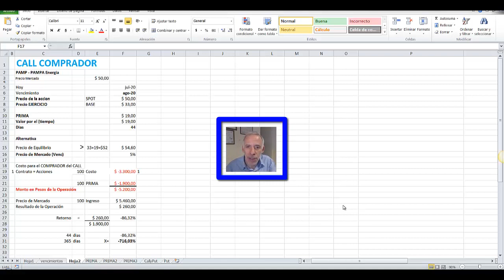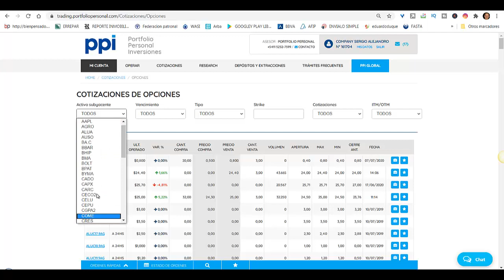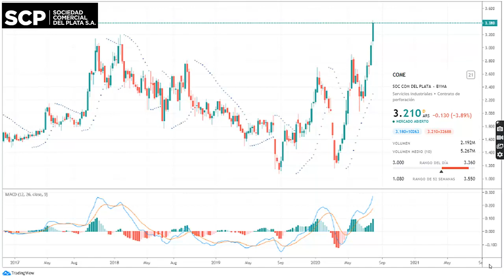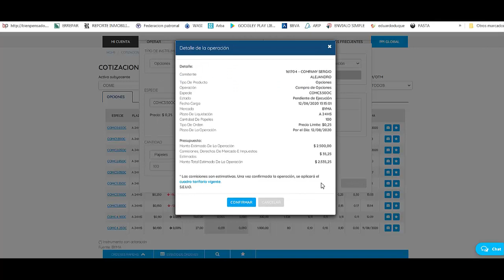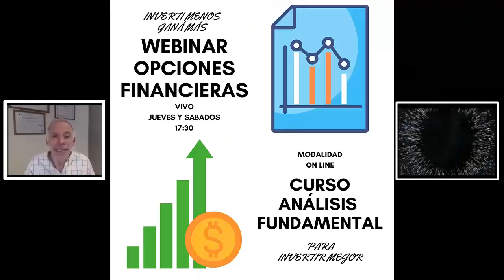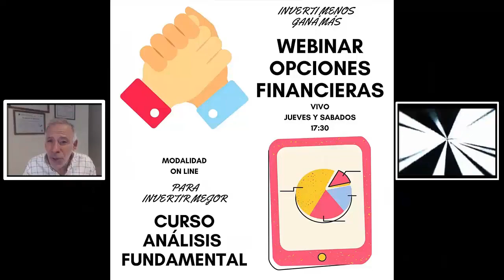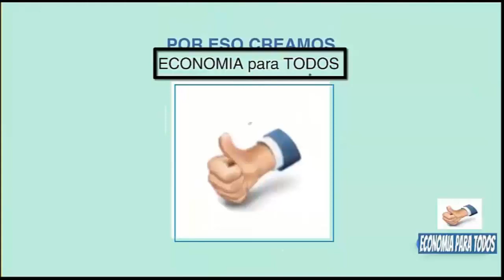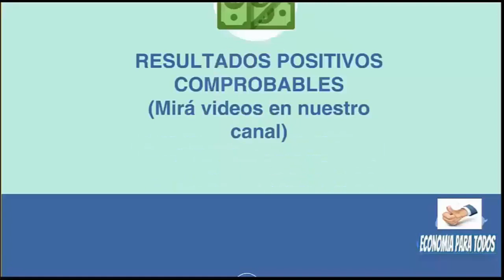Compro o Vendo? Con qué Opcion puedo GANAR un 514% ANUAL? QUE, CUANDO y CÓMO HACERLO⚠️🔔EXCEL REGALO🚨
Compro o Vendo? Con qué Opcion puedo GANAR un 514% ANUAL? TE DECIMOS QUE, CUANDO y CÓMO HACERLO⚠️🔔EXCEL de REGALO🚨

✅ Economia 🚀
✅ Negocios 🚀
✅ Nichos de Mercado 🚀
✅ Emprendedurismo 🚀
✅ Neuromarketing 🚀
✅ Macroeconomi y Microeconomia 🚀
✅ Marca Personal 🚀
✅ Analisis Financieros 🚀
✅ Analisis Economicos 🚀